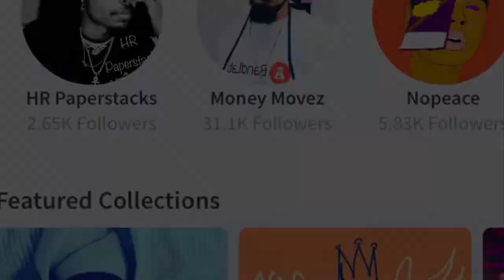HR Paperstacks - My Writes; My Wrongs (Music Video)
Peep the track on the Album “Highly Regarded Vol. 2”